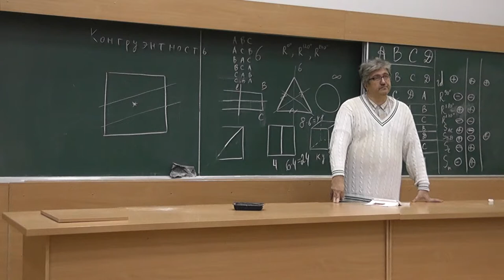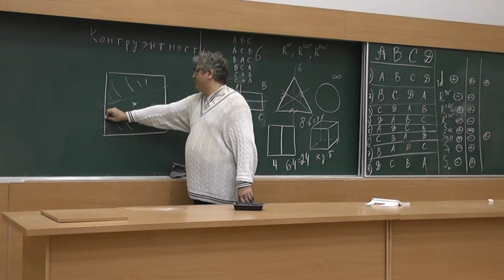32 Разрезание квадрата прямой на две конгруэнтные части (73)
Можно ли разрезать квадрат на две конгруэнтные части прямой, не проходящей через его центр?

и
"«Геометрия в задачах». Александр Ханиевич Шень"